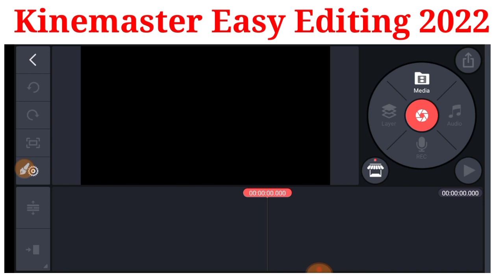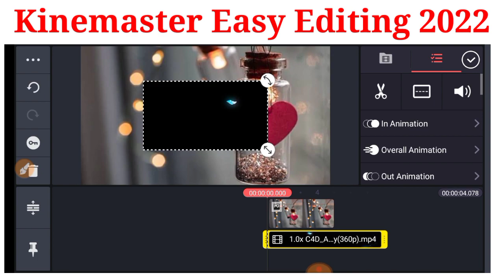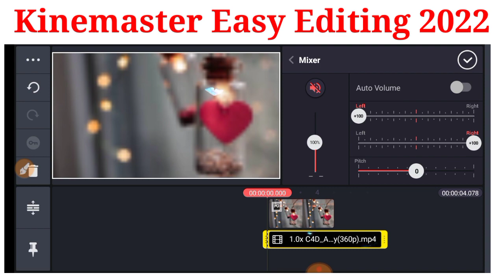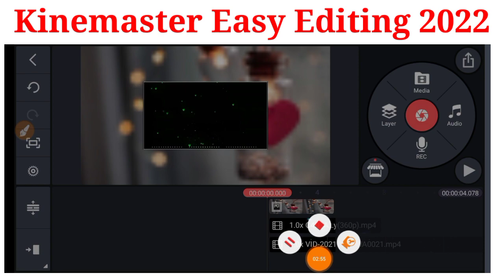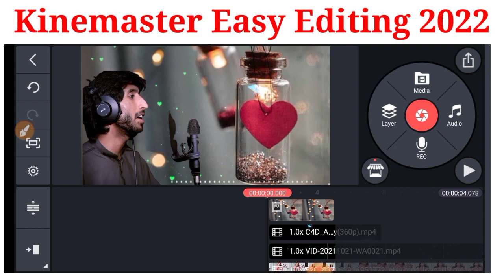Kinemaster Video Editing New Style 2021 - Earning And Learning - Kinemaster Video Editing